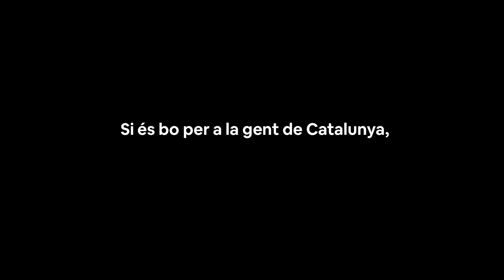Cases buides o plenes de vida? | Airbnb Public Policy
Els amfitrions a Airbnb repartits per tot el territori juguen un paper molt important en la conservació de la vida als pobles de Catalunya. Perquè, amb els ingressos extres que aconsegueixen, poden mantenir la seva casa en les millors condicions, evitant que el patrimoni arquitectònic dels pobles es deteriori i transformant cases que estarien buides en llocs plens de vida. A més, ho fan de manera respectuosa i sostenible, seguint en tot moment els compromisos d'Airbnb, com la prohibició de tota mena de festes o una línia d'assistència als veïns.

ABOUT AIRBNB PUBLIC POLICY
We are a community of hosts, guests and home sharing supporters who believe that home sharing can help tackle economic, environmental and social challenges around the world.
CONNECT WITH AIRBNB PUBLIC POLICY